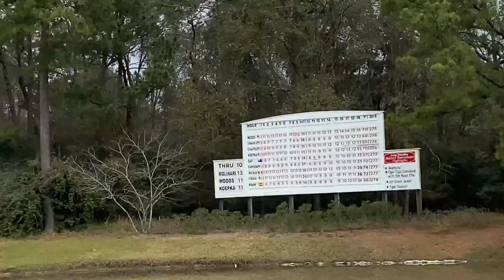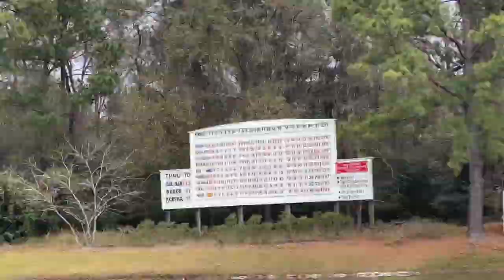Playing AMEN CORNER! | GOLFBALLING COURSE VLOG PART 1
Come Chill With The Golfballing Team